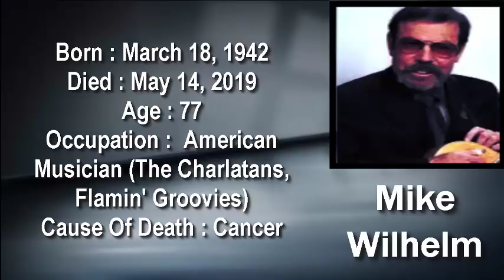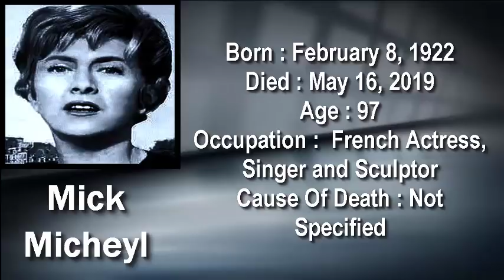14 CELEBRITIES Who DIED Early In MAY 2019 #2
14 CELEBRITIES Who Died Early In MAY 2019.
Here the list 14 CELEBRITIES Who Died Early In MAY 2019 #2.
1.Allene Roberts
2.Bertram Cooper
3.Peggy Lipton
4.Doris Day
5.Isaac Kappy
6.Mike Wilhelm
7.Leon Rausch
8.Tim Conway
9.John Ronane
10.Chuck Barksdale
11.Mick Micheyl
12.Ashley Massaro
13.Sammy Shore
14.Nilda Fernández